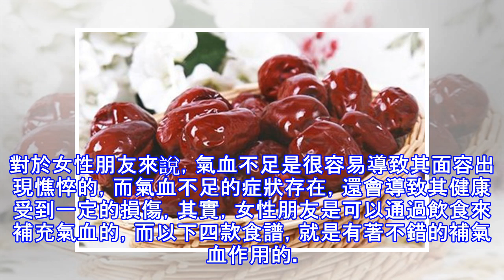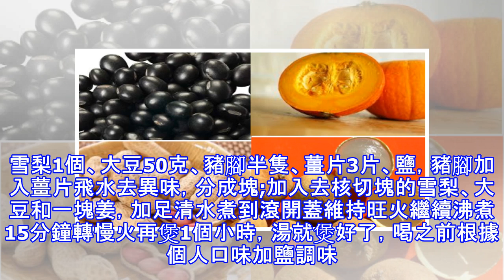女人吃什麼補氣血最好 吃什麼補氣血最快 吃什麼補氣血效果最好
女人吃什麼補氣血最好 吃什麼補氣血最快 吃什麼補氣血效果最好 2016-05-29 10:11女性易氣血不足，可是平時的時候，女性不關心這些，但是，如果一旦病情嚴重了， 就會難以治療了，或者是治療的過程很漫長，那麼，平時的時候，女性要注意如何進行氣血雙補呢？血對女性是多麼重要，而貧血在女性身上隨時都會發生。在白領階層中，工作節奏快，壓力大，多以腦力勞動為主，平時缺少鍛鍊，中午在單位經常吃快餐，晚上回家又身心疲憊懶得做，去餐館太昂貴且又不合胃口。如此一來，很容易造成營養不平衡，脂肪攝入過多而蔬菜吃得太少，或者是素食吃得太多而葷菜吃得太少，嚴重打破生理平衡，導致貧血。對於女性朋友來說，氣血不足是很容易導致其面容出現憔悴的，而氣血不足的症狀存在，還會導致其健康受到一定的損傷，其實，女性朋友是可以通過飲食來補充氣血的，而以下四款食譜，就是有著不錯的補氣血作用的。圓肉姜棗煲瘦肉：材料：圓肉10克、生薑3片、紅棗15個、豬瘦肉300克。做法：1)圓肉、紅棗洗凈，紅棗去核;豬瘦肉洗凈，切塊。2)一起放進瓦煲內，加入清水2500毫升(約10碗量)。 3)武火煲沸後，改為文火煲約2小時，調入適量食鹽便可...